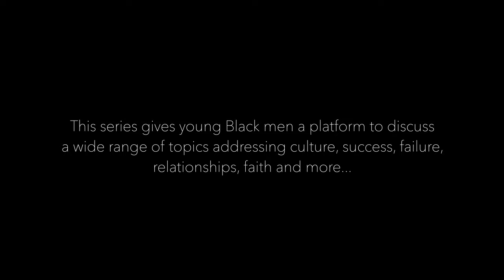⚠️Black Caution | Episode 05 | ❗️Mental Health❗️